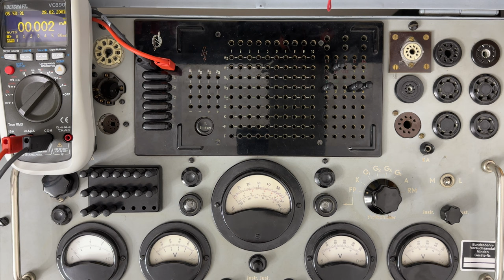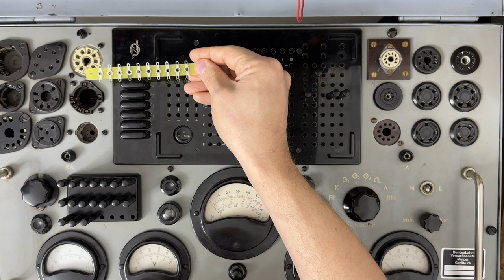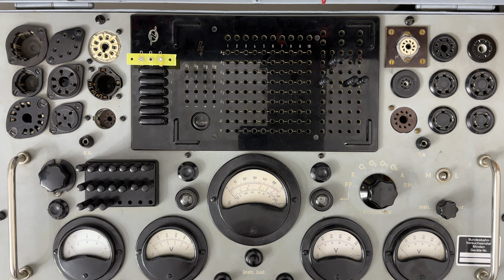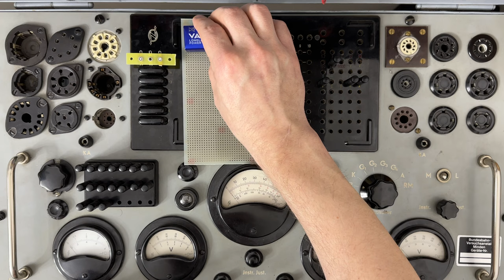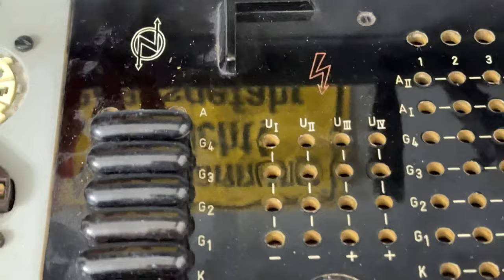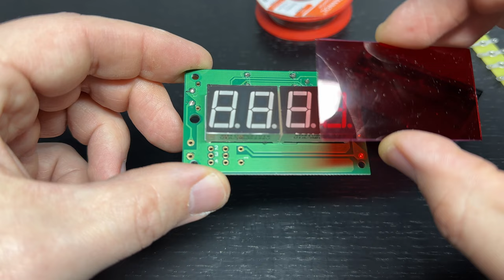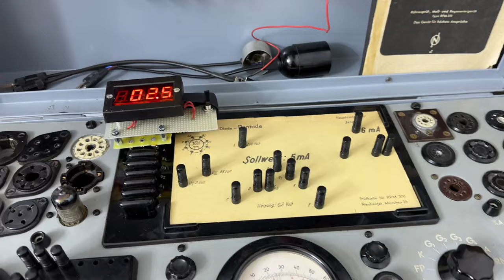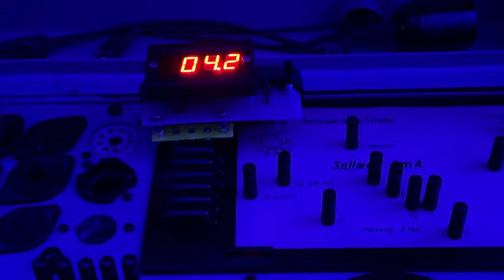Steckbares Amperemeter für den Neuberger RPM370/1